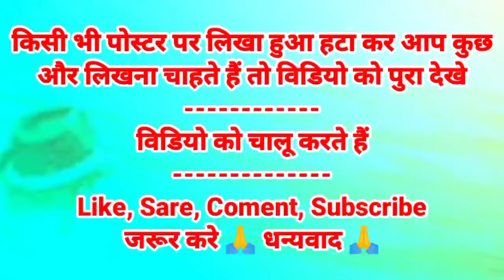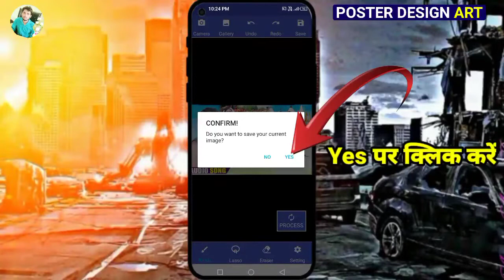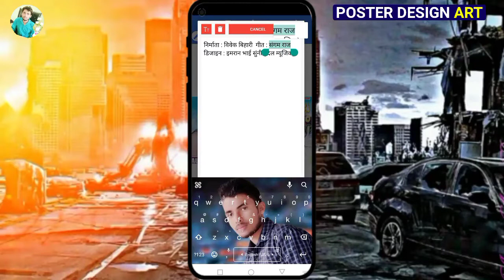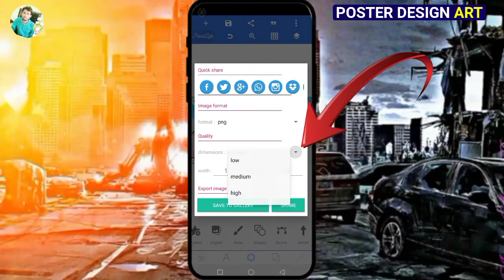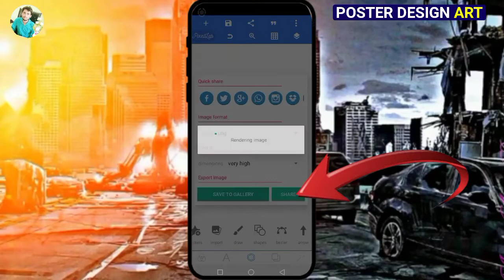किसी भी पोस्टर पर का लिखा हुआ मिटाये और आपना नाम लिखना सिखे New Video Poster Design Art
pixellab me font design kaise karen
gana ka poster kaise banaen
song poster editing

song ka poster kaise banaye
song poster kaise banaye
poster kaise banaye mobile se picsart se poster kaise banaye pixellab se poster kaise banaye poster pixellab
gana poster kaise banaen